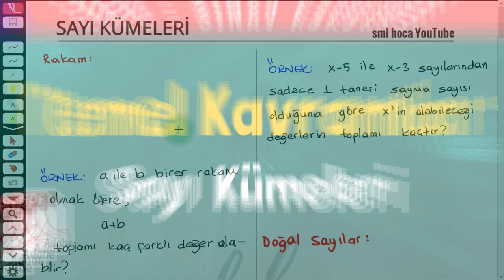SAYI KÜMELERİ KONU ANLATIMI - SML HOCA